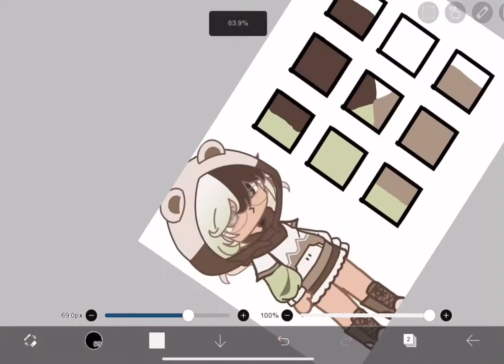Trying to find my oc’s color palette || trend?|| inspired by miss chocolate